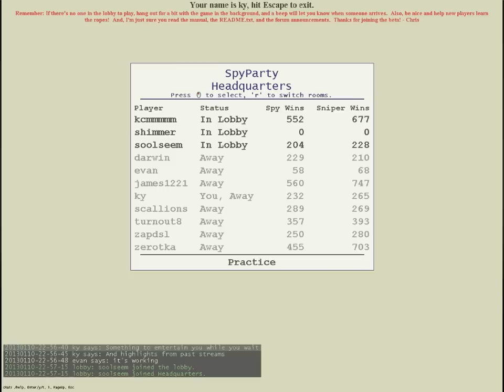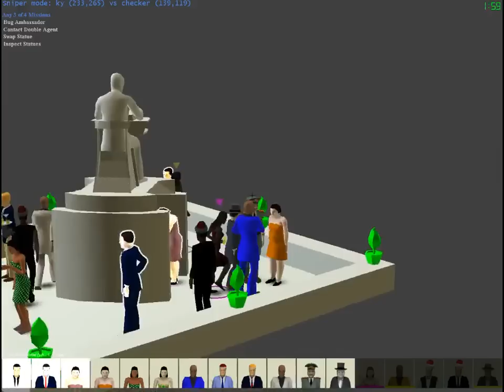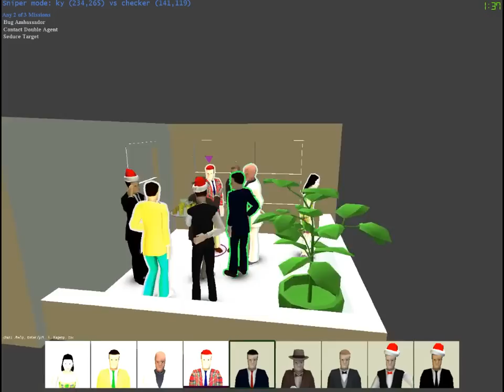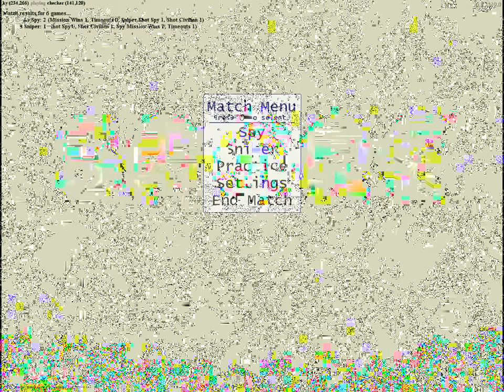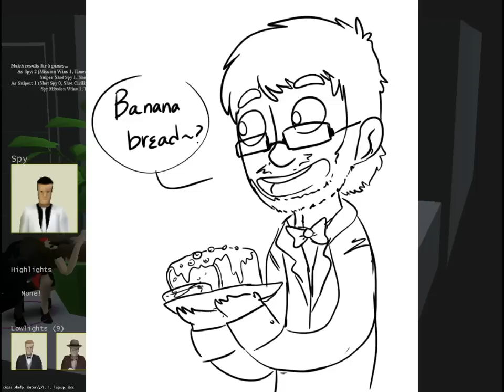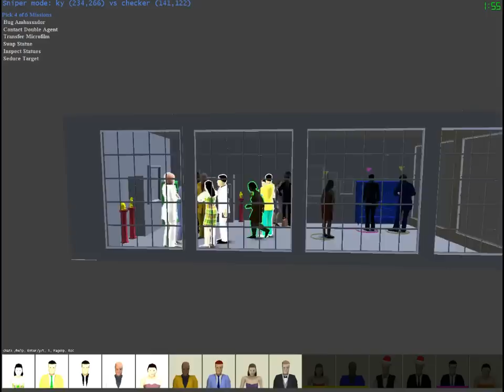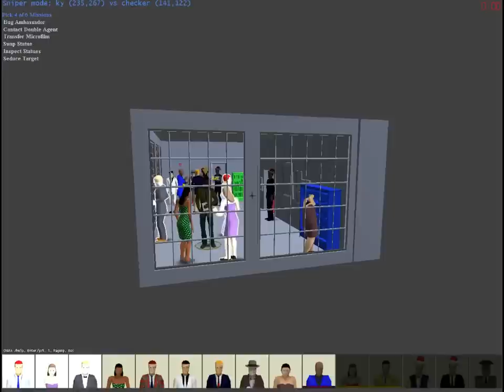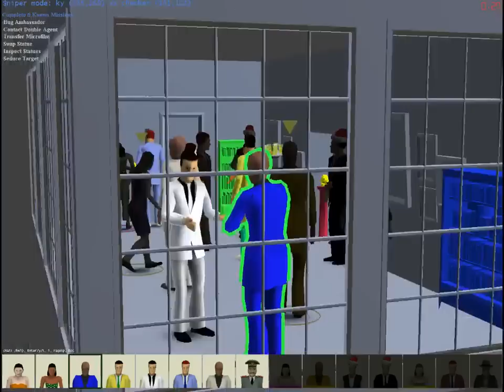Chris Hecker Interview - SpyParty, Spore, Banana Bread, and More!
EXPAND FOR HIGHLIGHTS

KY of interviews and plays against Chris Hecker, developer of multiplayer espionage game SpyParty.

Sorry for my peaky mic; I figured out the problem and it will be normal for part two after the open beta hits :)

Highlights:
0:00:00 SpyParty Discussion
0:15:16 Match: Veranda, Courtyard
0:22:00 SpyParty Discussion
0:41:37 Match: Balcony
0:53:10 Spore Discussion (Interviewer: Vinny/Vinesauce)
1:11:43 SpyParty Discussion
1:31:05 Jedi Snipe
1:50:14 Match: Ballroom
2:09:13 SpyParty Discussion
2:18:08 Chris says "Banana Bread"
2:20:23 Promotion Replay, Closing Statements